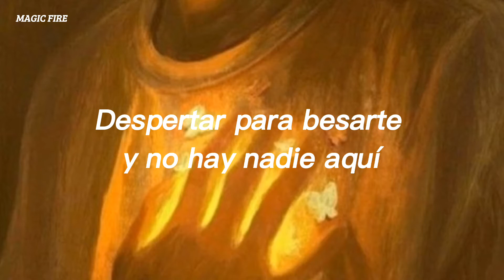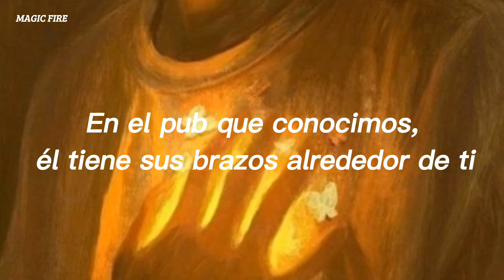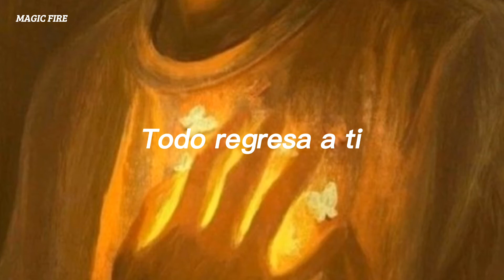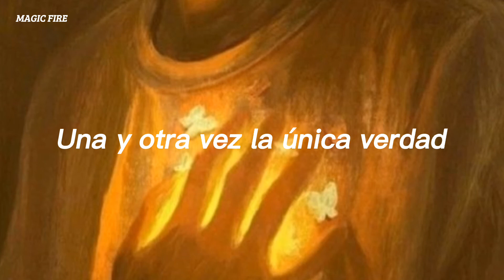"Si todo el mundo estuviera mirando, todavía bailaría contigo"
🎵 : Niall horan - This town

Después de tanto tiempo la verdad que extrañaba hacer un vídeo así.
La verdad que esta canción es muy bonita, espero que os guste!! :)

Tags (no sé muy bien para qué sirve pero leí que es para que encuentren el vídeo fácilmente, vamos a probar jaja) :

Niall Horan - This town (español)
Niall Horan - This town (traducido al español)